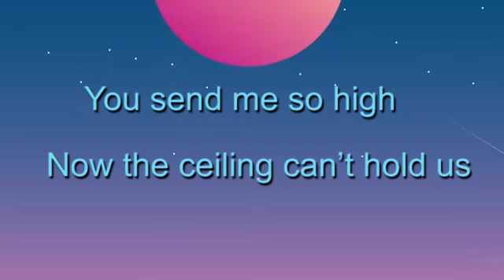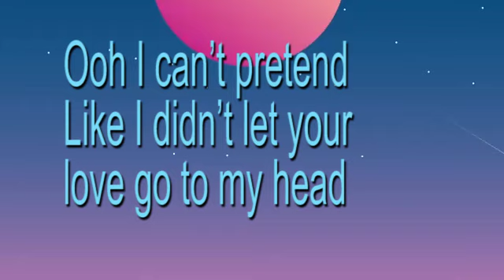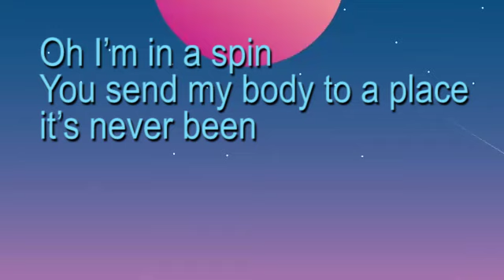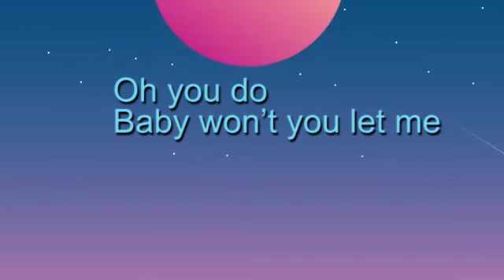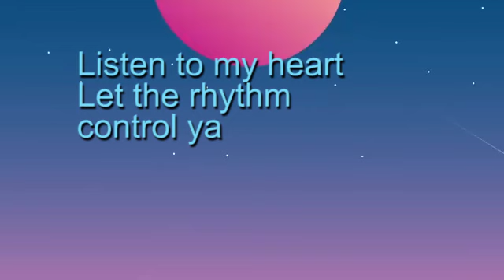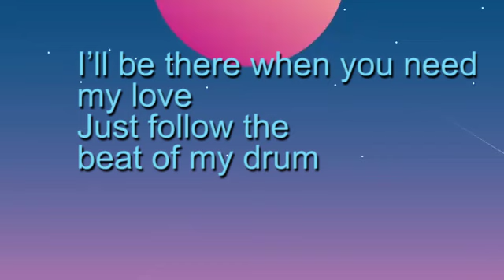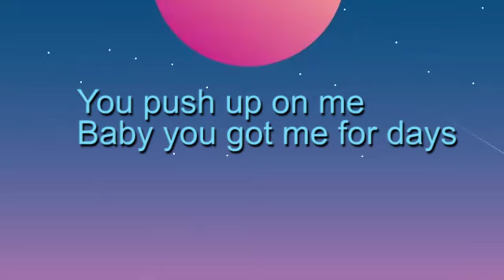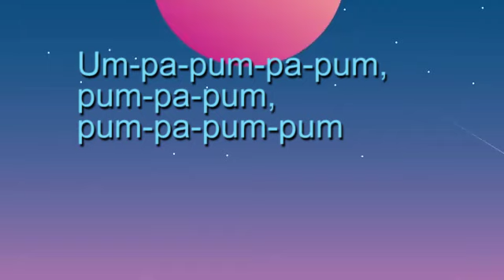Alan Walker The Drum Lyrics